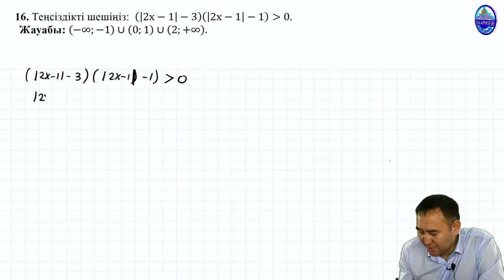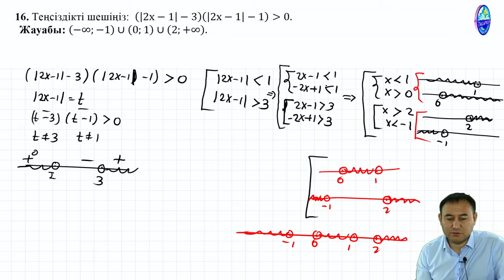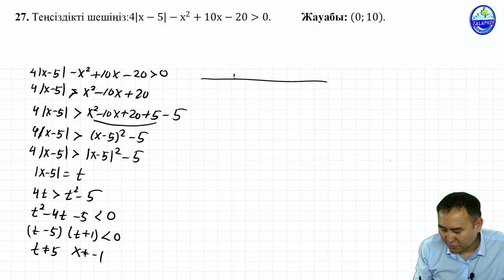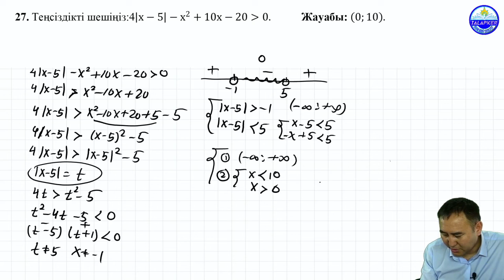Жаңа айнымалыны енгізу әдісімен теңсіздіктерді шешіңіз